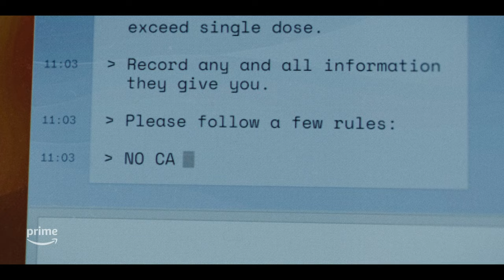Mr. & Mrs. Smith Staffel 1 - Offizieller Trailer | Prime Video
Zwei einsame Fremde bekommen einen Job bei einer mysteriösen Spionageagentur, die ihnen ein glorreiches Leben voller Spionage, Reichtum, Weltreisen und einem Traumhaus in Manhattan bietet.
Der Haken: neue Identitäten in einer arrangierten Ehe als Mr. & Mrs. John und Jane Smith. Nun sind John und Jane verheiratet und müssen jede Woche eine hochriskante Mission absolvieren, während sie gleichzeitig einen neuen Meilenstein in ihrer Beziehung bewältigen müssen. Ihre komplexe Tarngeschichte wird noch komplizierter, als sie echte Gefühle füreinander entwickeln.

Was ist riskanter: Spionage oder Ehe?

Mr. & Mrs. Smith hat am 2. Februar 2024 auf Prime Video Premiere.